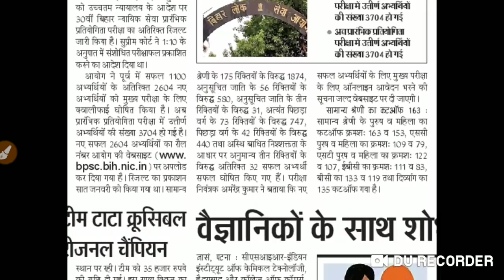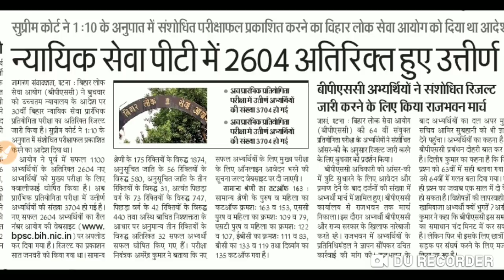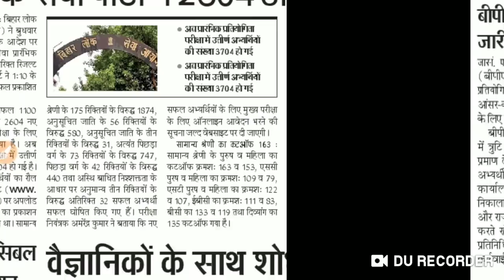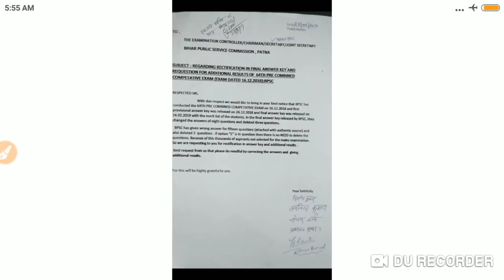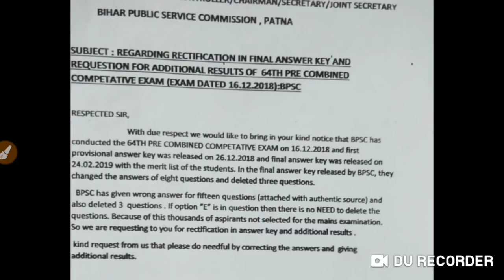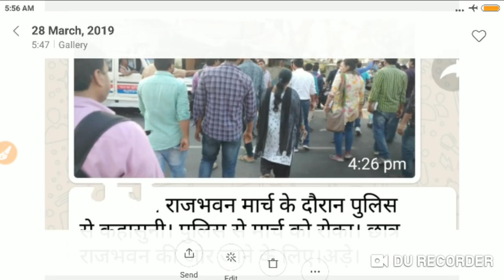64वी BPSC PRE के संशोधित रिजल्ट जारी करने के लिए छात्रों ने राजभवन मार्च किया.